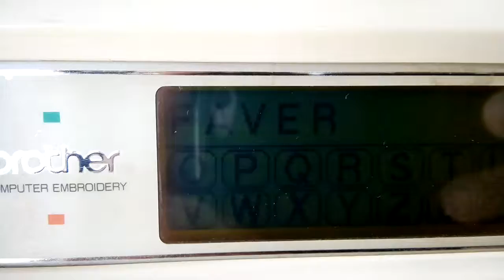Brother PASSO EMBROIDERY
embroider letters and number